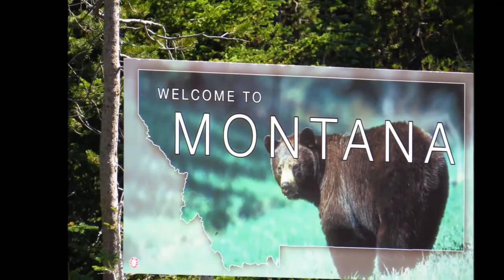Bauman's Deadly Bigfoot Encounter in the Bitterroots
Famous deadly Bigfoot encounter documented by late US President Teddy Roosevelt & look at the historic location.